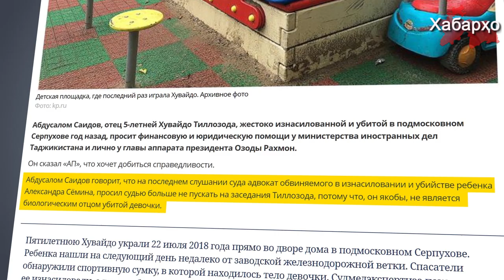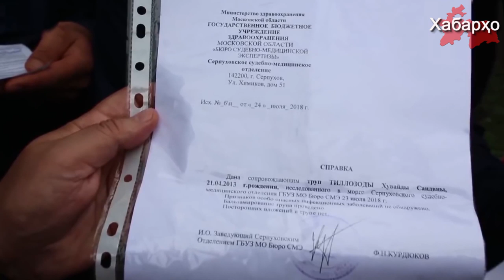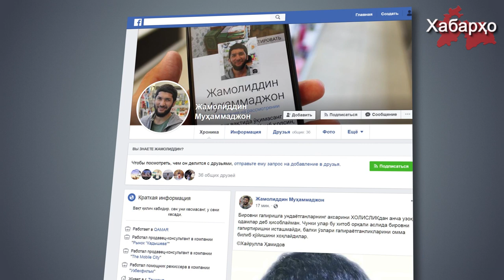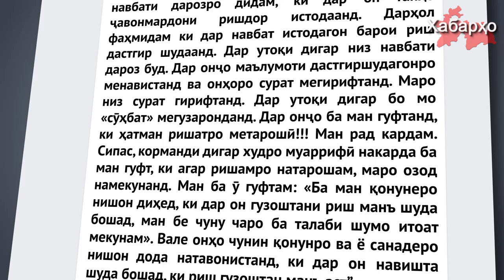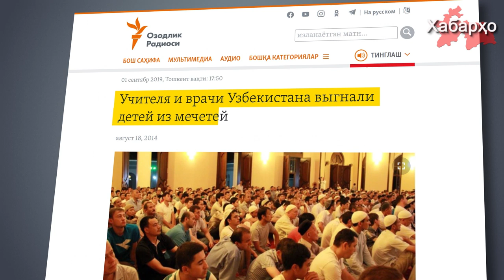Хабарҳои Тоҷикистон ва Осиёи Марказӣ 02.09.2019 (اخبار تاجیکستان) (HD)